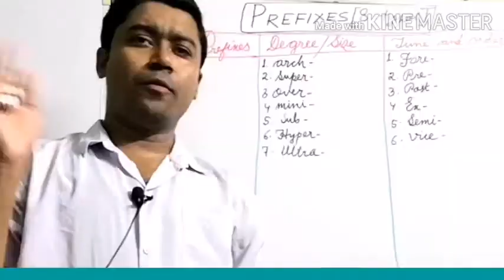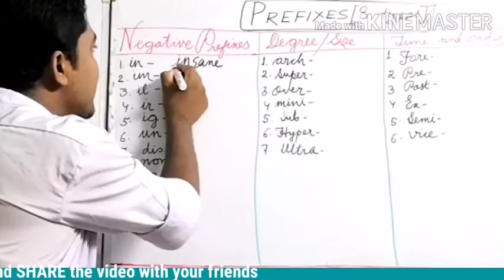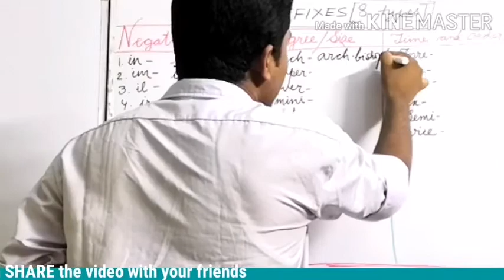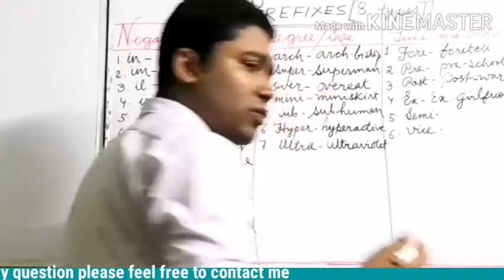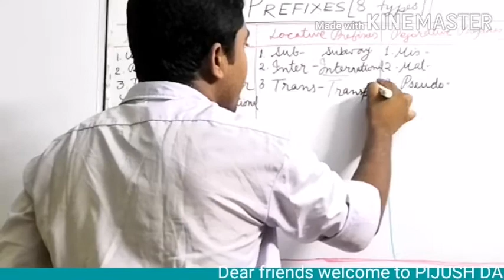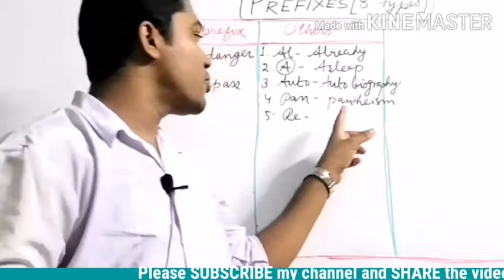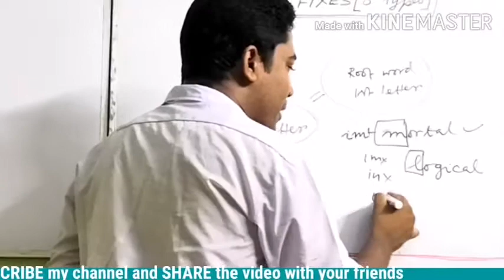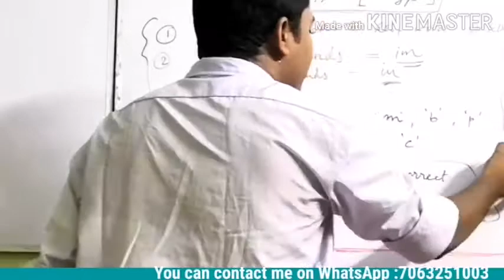ShareWord Formation : A Scientific Study(PART-5) [PREFIXES]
Like any language, in English there are letters which form words and words form sentences which means words are important to make sentences but do you know we can add few things in a word to change its meaning. Yes suffixes and prefixes help you to learn forming new words.

Enjoy learning with this video and don't miss to share your feedback with us.

Hastag:word formation, English word, grammar, learn about word formation